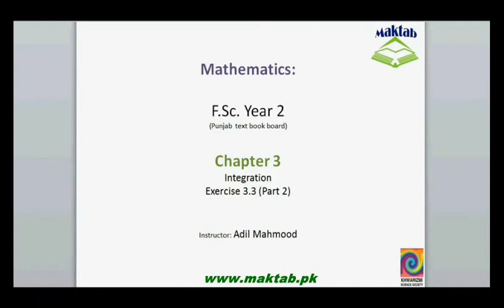FSc Math Book2, Ex 3 3, LEC 15; Q 2 7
This video lecture from Integration (F.Sc. second year Mathematics) covers: Question number 2-7 of exercise 3.3. In these questions we find the integration of given function using method of substitution.Find more e-learning material and educational video lectures in Urdu at maktab.pk. These videos are free to use for promotional and commercial purpose by keeping the credits to Maktab.